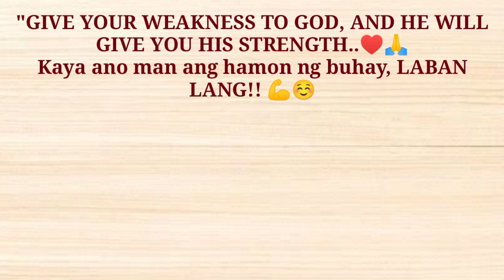DIY PAPER FLOWER MADE FROM EGGTRAY/CHERRY BLOSSOM INSPIRED DIY/ PAPER FLOWER TUTORIAL/ FOR BEGINNERS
In this video, I will show you how
To make a DIY paper flower made from eggtray.

diy paper flower tutorial,
how to diy paper flowers,
diy paper flower center,
diy with paper flower,
how to make diy paper flowers,
how to make d i y paper flower,
how to do diy paper flowers,
have to make paper flowers,
how to make paper flowers hard,
how to make play paper flowers,
how to make diy flowers with paper,
how to make paper rose flower bouquet diy paper craft,
how to make simple 3d beautiful paper flower craft diy,
how to make diy flowers with paper easy,
how to make diy flower using crepe paper,
how to make round tissue paper flowers diy paper craft,
how to make diy paper flower bouquet,
diy flower paper fan that is so easy to make,
how to make paper in flower,
how to make paper flowers and vase,
diy paper flowers and leaves,
ways to make paper flowers,
how to make soft paper flowers,
white rose paper flower,
how to make paper flowers white,
who to make paper flowers,
paper flower white paper flower,
how to make paper white flowers,
white paper rose bouquet,
how to diy paper flower,
how to make paper to flower,
diy paper flower wall,
paper flower and leaves,
paper flower in easy,
make flowers in paper